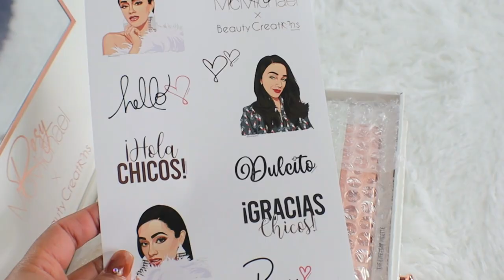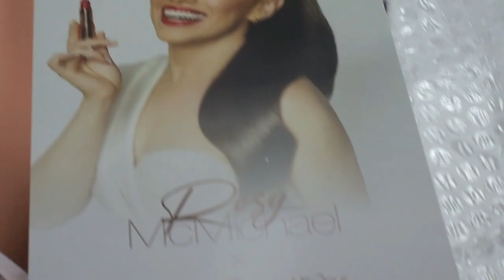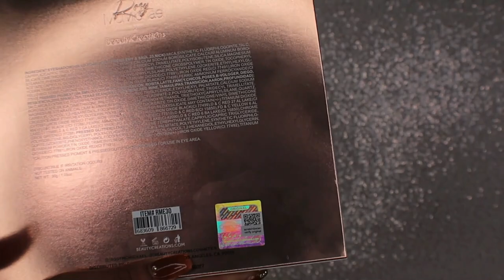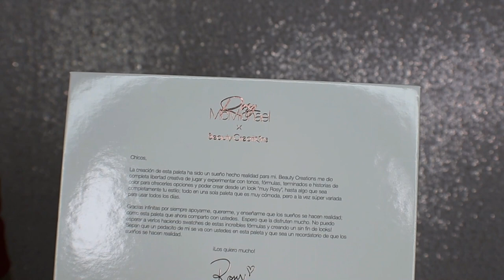ROSY MCMICHAEL X BEAUTYCREATIONS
Hola chicas el día de hoy les comparto un nuevo video la colección de la hermosa influencer ROSY MCMICHAEL con mucho cariño 🫶 para ustedes 🌸.

Y si les gusto el video no olviden regalarme un pulgar arriba 👍🏻💜